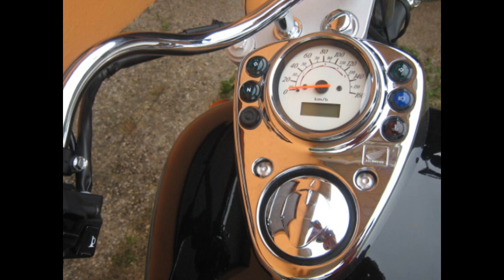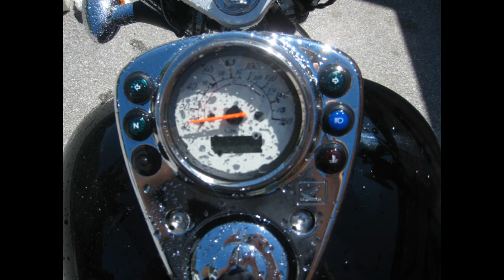Honda Shadow VT 125 Impressionen HQ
Hier habe ich euch die besten Fotos von der Honda Shadow VT 125 reingestellt. Das Video ist für alle zu Empfehlen die bei guter Musik mal die Honda Shadow im Detail sehen wollen, falls ihr sie noch nicht habt, oder einfach nur genießen wollt oooder mal den Silvertail KO2 sehen wollt.. Have fun and watch ¬ Musik: Born to be Wild von Easy Rider, Weiter Mopeds zu sehen: BMW RT 1200 Rieju RS2 50 MATRIX